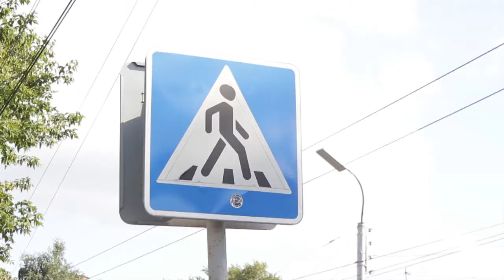Пешеходам в помощь